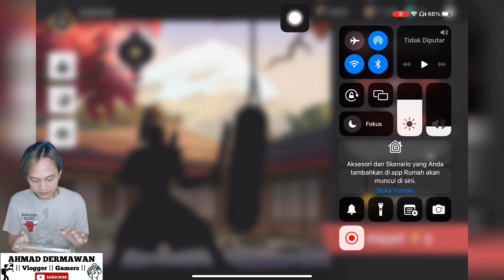ACT 1 || CHAPTER III || UPGRADE SENJATA INI BOSS GHOST AUTO K.O !! Shadow fight roguelike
Semoga kalian bisa terhibur dengan adaanya video ini dan apabila ada yg riques game apapun yang masih supprot di saya kita akan mainkan guys .

AHMAD DERMAWAN
Game horror
Game shadow fight 2,3&4
Game universal
Game pubg
Game fun
Game video ini hanya untuk hiburan maaf jika ada salah dalam kata dan perebuatan terimakasih brader 🙏